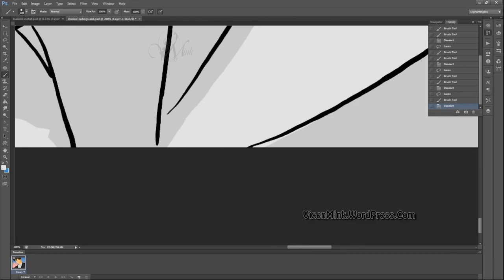Darien: My SailorMoonRedraw Challenge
Good Evening and thank you for joining!  If you have been following my Instagram and Wordpress pages you will have seen I posted a few things regarding this challenge.

If not, I hope you enjoy this little segment until my next artwork post update. StayCreative my friends ;)